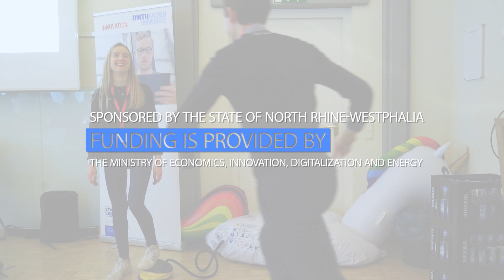TECH SIDE STORY | RWTH Innovation meets WHU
Introducing our new event format Tech Side Story to match co-founders across universities – because we believe that diverse teams with different functional backgrounds lead to more successful start-ups.
In this new matching format, we bring together technically orientated RWTH students with business students across other universities. Take a look at our first Tech Side Story at WHU Otto Beisheim School of Management in Vallendar.

Many thanks to our hosts at WHU, to the student Initiatives SmartUp and AC.E. for the great collaboration.

Are you also searching for a co-founder with a different functional background?
Or register for our newsletter to stay informed about upcoming Tech Side Stories in other cities!